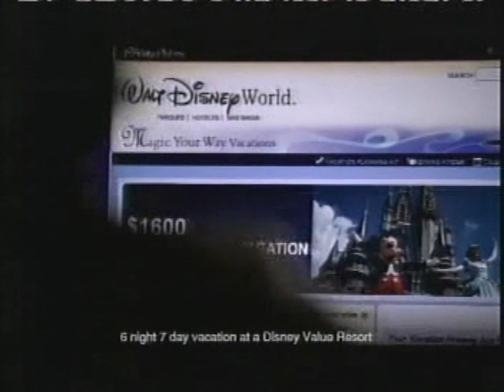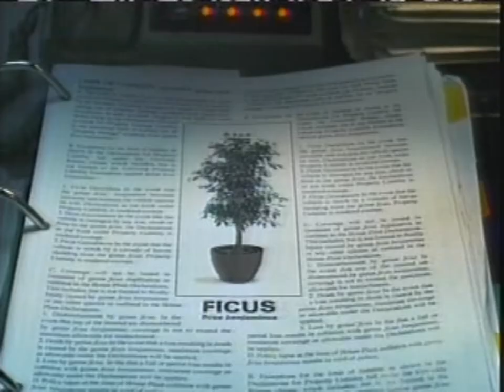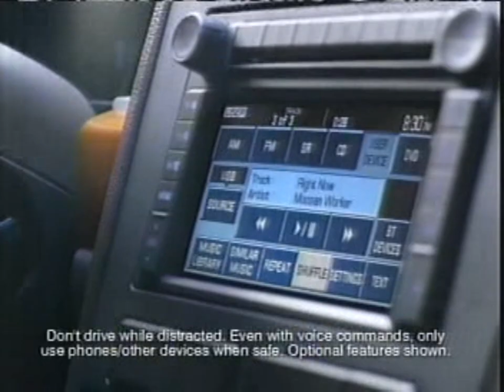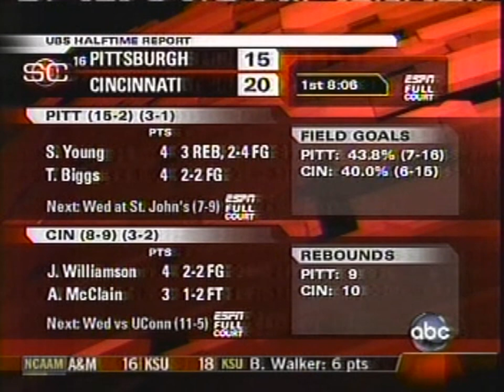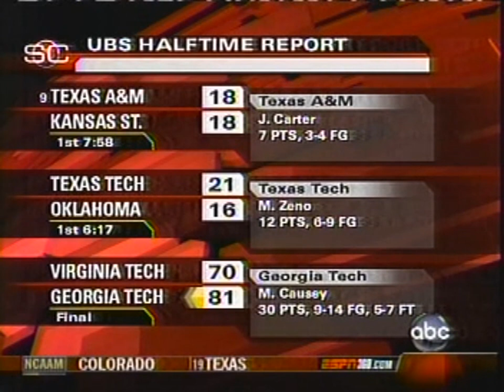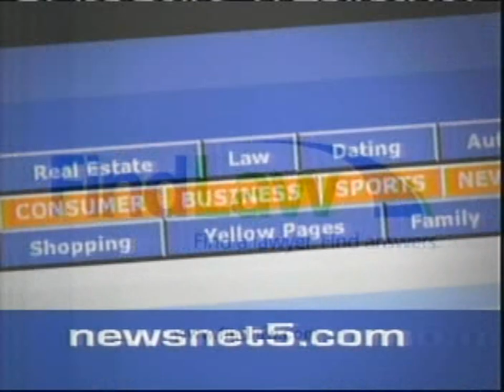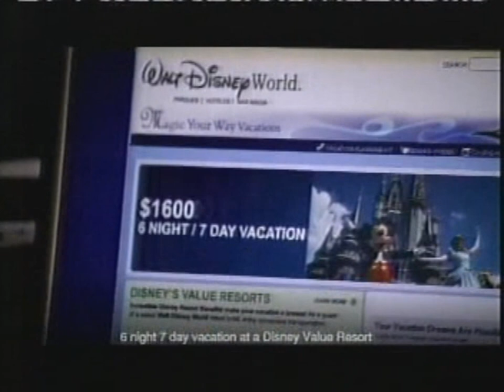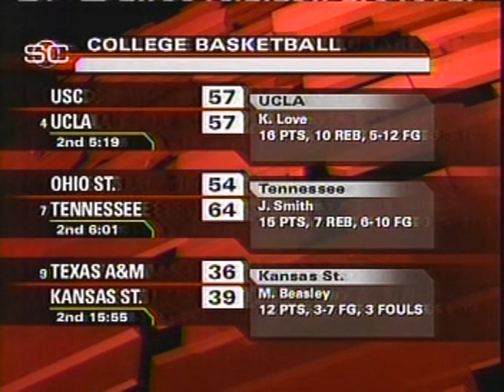2008 01 18 Maryland @ No Carolina